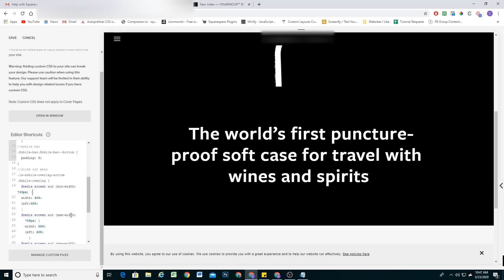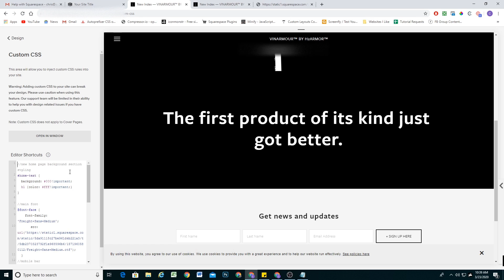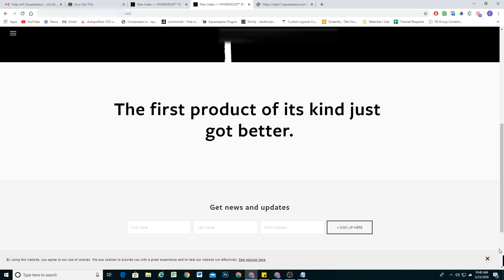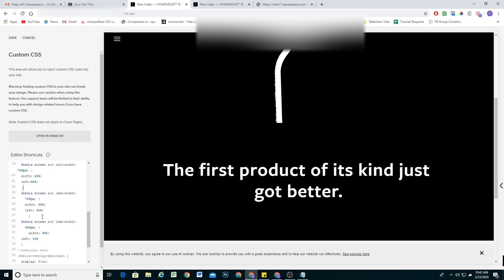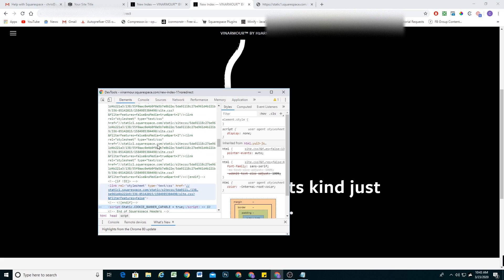Troubleshooting CSS Errors in Squarespace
Troubleshooting CSS Errors in Squarespace - In this video I show you how to identify and fix errors that you may have in your CSS. In particular, we focus on identifying and fixing CSS syntax errors as well as an error where the CSS only applies after clicking into the custom CSS window.

Learn to create custom layouts in Squarespace!

My goal is to help you create more custom Squarespace websites so that you can charge more for your services.

If you need help designing, updating, or implementing custom code on your Squarespace website, you can hire me to do so through my contact page:

If my content has helped you out I would really appreciate a small donation to allow me to keep making tutorials: